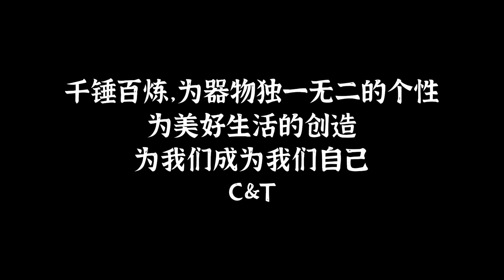纯手工一张打铜壶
纯手工一张打铜壶，纯手工古法镀银锡

我的Ins账号：tingting.zhou.7921

非常感谢你们的观看、点赞、评论以及分享！这将对我们非常有帮助。记得开启频道通知，方便第一时间看到我们的更新！👍🌹🔔